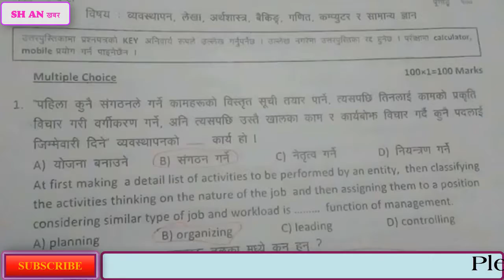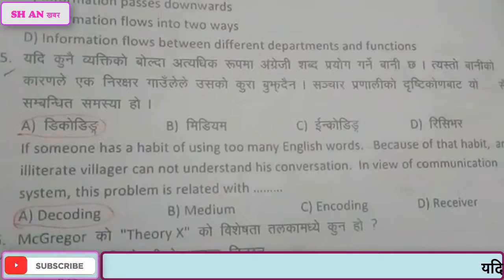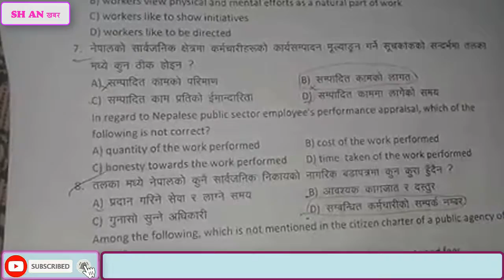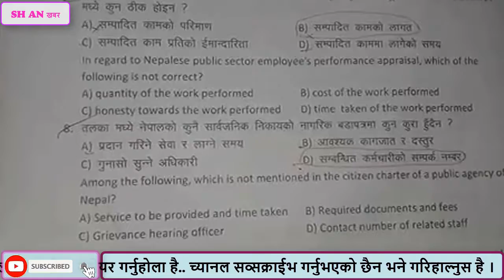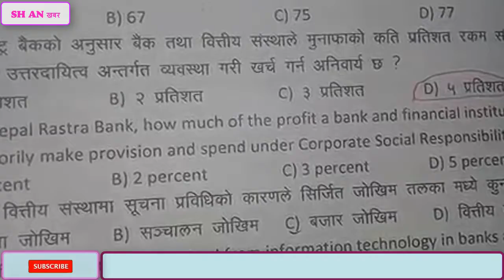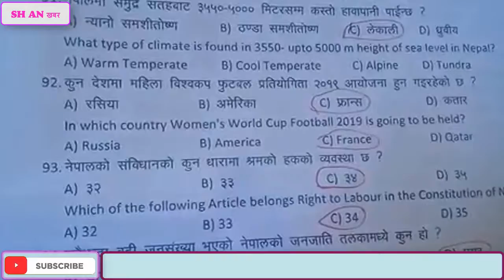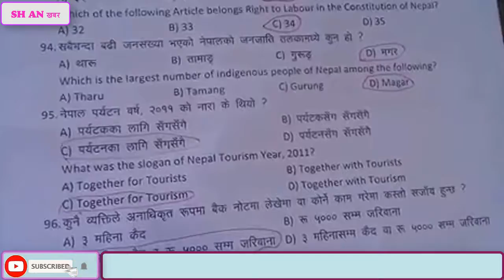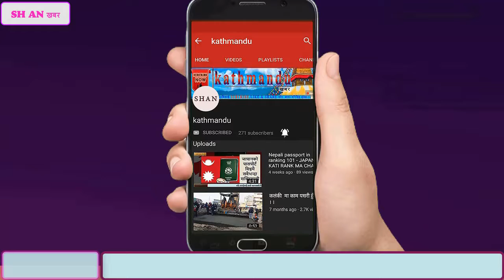Nepal Rastra Bank Exam preparation 2075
यदि तपाईसंग पनि केहि अनौठो कला छ र तपाई नजिकका व्यक्ति कोहि त्यस्तो प्रतिभावान हुनुहुन्छ हामी लाइ सम्झनु होला